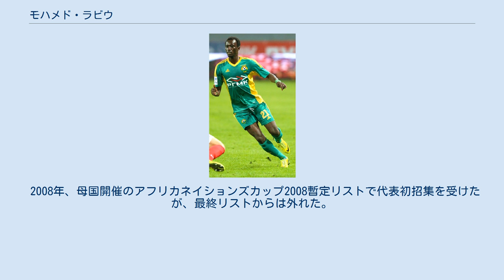モハメド・ラビウ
エヴィアン・トノン・ガイヤールFCの選手
モハメド・ラビウ（Mohammed Rabiu 、1989年12月31日 - ）は、ガーナ・アクラ出身のプロサッカー選手。
元サッカーガーナ代表。
 リバティ・プロフェッショナルズFCで育成された。
海外移籍が可能となる2008年1月31日にジムナスティック・タラゴナに移籍。
5月18日のセビージャ・アトレティコ戦で移籍後初出場を果たしたが、半年で退団しヘレスCDに加入した。
 2009年8月7日、リバティからレンタルでUCサンプドリアに移籍、ユースチームでプレーした。
シーズン終了後、今度はウディネーゼ・カルチョに移籍。
 2010年8月4日、レンタルでエヴィアン・トノン・ガイヤールFCに加入。
10月17日に加入後初出場を果たすと、シーズン終了までに10試合に出場した。
2011年6月28日、エヴィアンに完全移籍し5年契約を結んだ。
 2013年8月22日、FCクバン・クラスノダールに260万ユーロで移籍。
 2016年8月16日、FCアンジ・マハチカラに移籍。
2016–17シーズン前半は負傷のため全く出場機会が無く、12月30日に登録を抹消されてしまった。
2017年2月6日、FCディナモ・モスクワがトライアウトに招待する意向を示したが、負傷が長引いていることもあり結局トライアウトは実現しなかった。
登録期限の2017年2月24日になっても再登録は行われず、2016-17シーズンを丸々棒に振った。
負傷から回復した後、2018年7月23日にFCアンジ・マハチカラと再契約した。
 2019年2月23日、クリリヤ・ソヴェトフ・サマーラに移籍した。
 ユースレベルではU-20代表の一員としてアフリカユース選手権予選に参加した。
 2008年、母国開催のアフリカネイションズカップ2008暫定リストで代表初招集を受けたが、最終リストからは外れた。